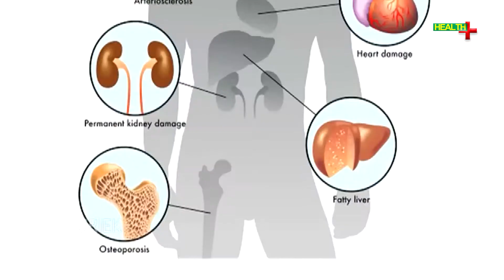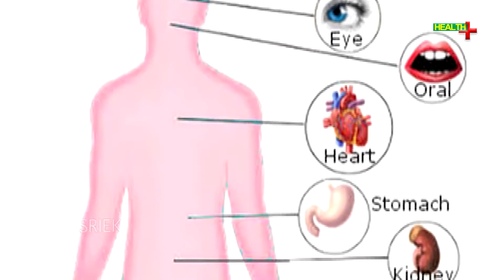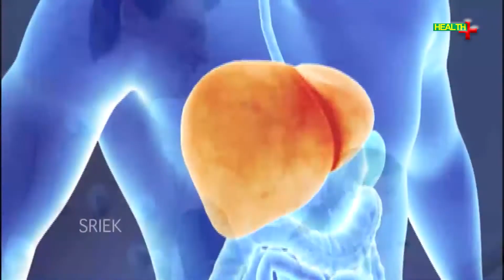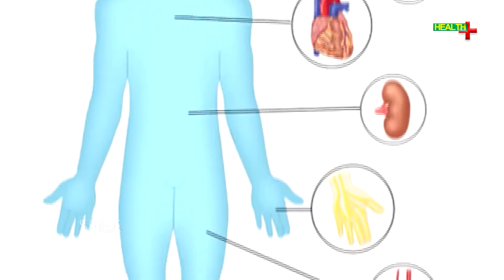Diabetes Symptoms In Telugu | షుగర్ లక్షణాలు ఏంటి? ఏ టెస్టులు చేసుకోవాలి? | Health Plus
Health Plus.